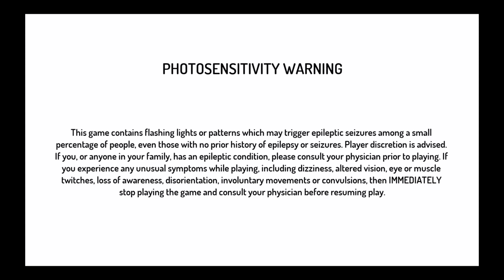Street Fighter® 30th Anniversary Collection_20210414181012